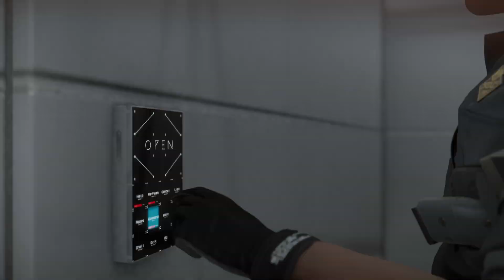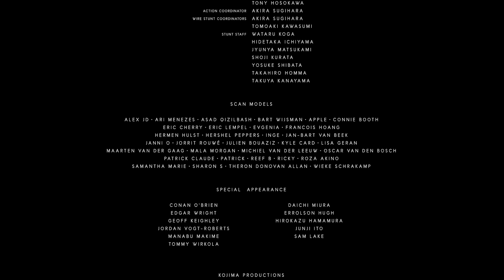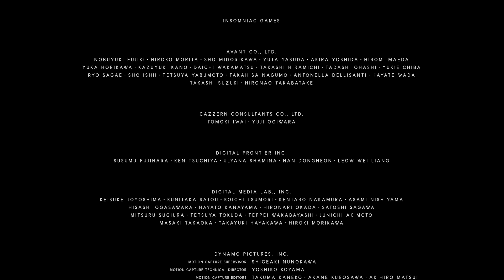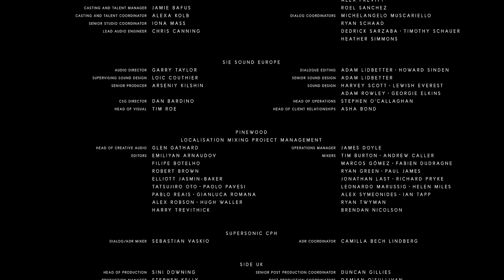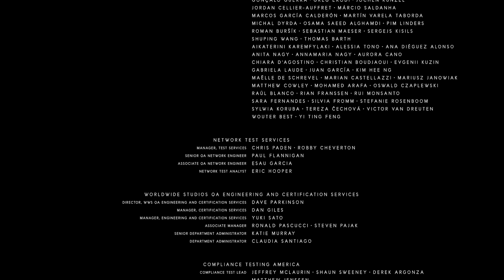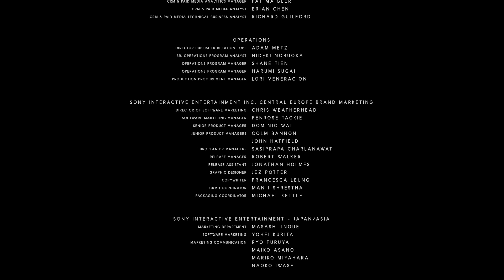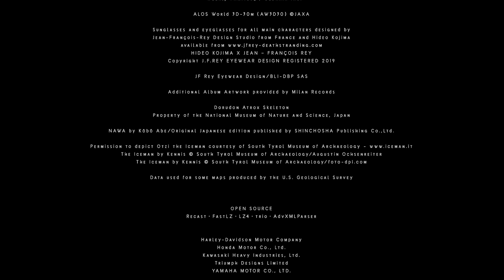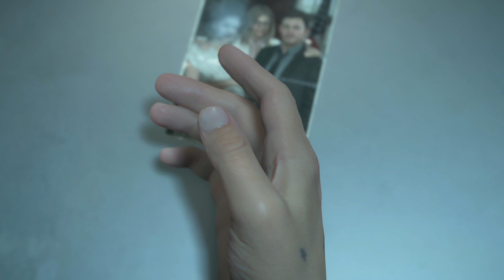DEATH STRANDING ENDING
DEATH STRANDING